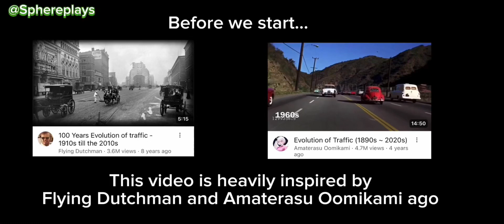The evolution of traffic (1890s-2020s)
Explore the history of traffic in just minutes!